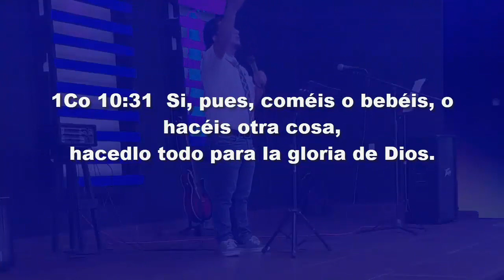¿Cómo formar LA IDENTIDAD DE TUS HIJOS? 🔴 Pastor DAVID DE JESÙS Aguilar Escalante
La identidad de tus hijos ...